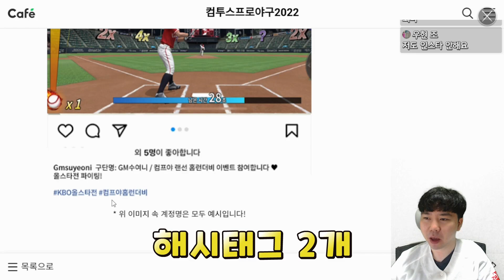드디어 17 양현종 올스타 득카!! (ft.점점 다가오는 레동열) 컴투스 프로야구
컴프야 우승 시즌 양현종 올스타까지!!
이제 레전드까지 코앞!!